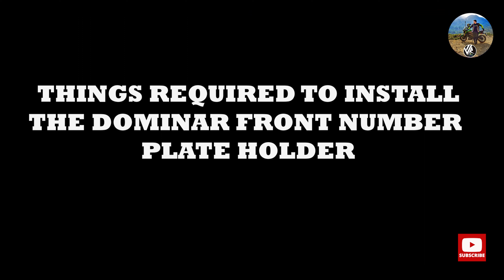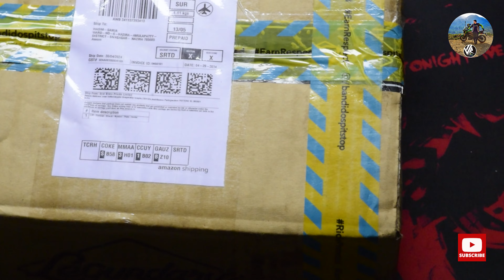DOMINAR FRONT NUMBER PLATE HOLDER 2024 ⏐ BANDIDOS PITSTOP PRODUCT ⏐ QUICK INSTALLATION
In This Video, a step-by-step tutorial is shown to How to install Dominar Front Numbe Plate Holder New models.

OTHER ACCESSORIES USED BELOW LINK:
All the links are given below for the accessories used in this video:

1.CAROMATIC® Automotive Car License Plate Fasteners Buckle Suitable 6mm Screw Rivet Fixed Retaining Clips Metal Set of 4 Sets T2 Nut U-Type Gasket with Washers and Bolt Number Plate Patti Set -

2.RPI SHOP Bolt M6 Allen Cap Screw Set of 6 Size (6mm, 8mm, 10mm, 12mm, 15mm, 20mm) Each 25 Pcs, Pack Of 150 Pcs  (Carbon Steel 1808) -

3. AXOR APEX HELMET
4. BLUE ARMOUR CHIN MOUNT
5. GO PRO HERO 7
6. NIKON D5300 DSLR
7. LENS GUARD
8. BIKE MOUNT
9. CAMERA CASE
10. INVISIBLE STICK

Other Popular Videos to watch:
Longding Zedua Arunachal 4k-

 • Longding Zedua Arunachal Pradesh 4K #...

Ulanzi Super Clamp Bike Mount | Model R094-

 • Ulanzi Super Clamp Bike Mount | Model...

Insta 360 x3 Motorcycle mount | Insta360 x3 mottorad | Hindi Review-

 • Insta 360 x3 Motorcycle mount | Insta...